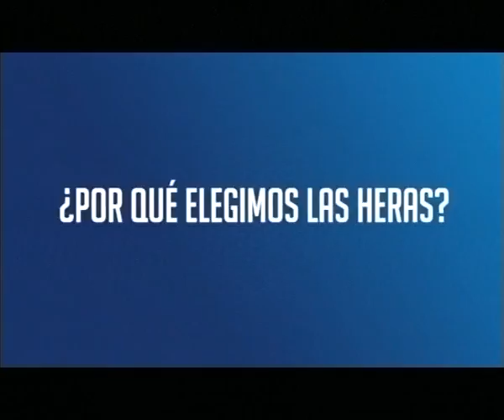Herense Sports 27-10-15